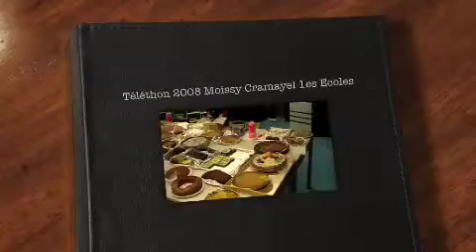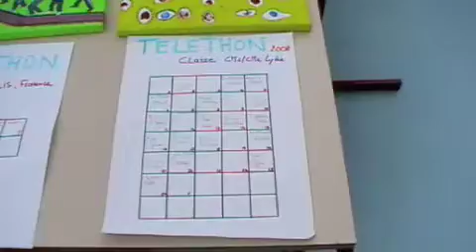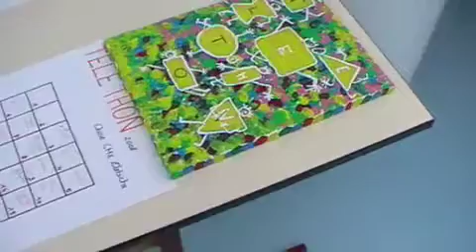Les écoles Téléthon 2008 Moissy Cramayel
l'équipe Téléthon de Moissy Cramayel avec les écoles qui ont participé au Téléthon 2008.deux écoles ne sont pas représentées dans ce film